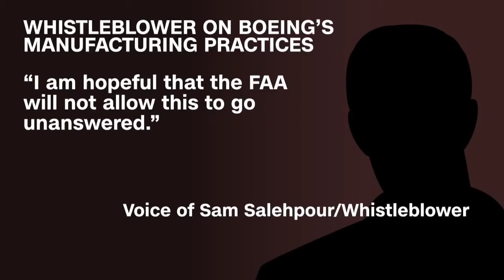FAA Probes Fresh Safety Concerns on Boeing Dreamliners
Th FAA is investigating new safety concerns involving Boeing Dreamliners.